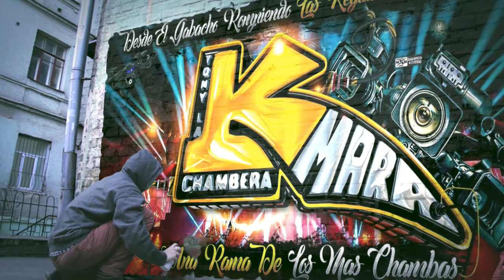🥵LA CUMBIA DE LOS BORRACHITOS 2024 ASI LO PRESENTO OSCAR SONIDO JALADO EN LA FAMOSA GRANDE DEL BRONX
MUCHAS GRASIAS